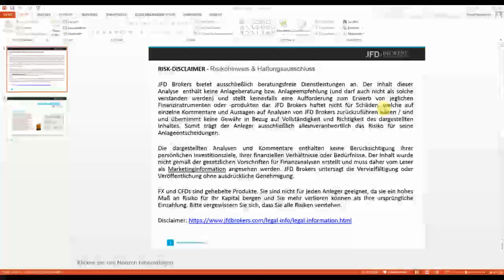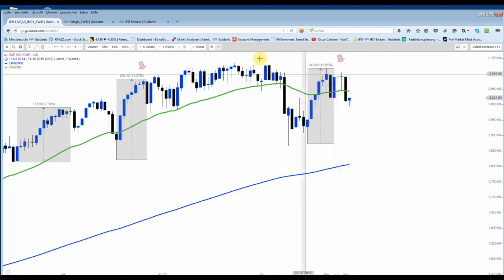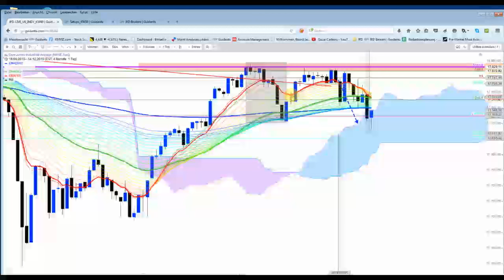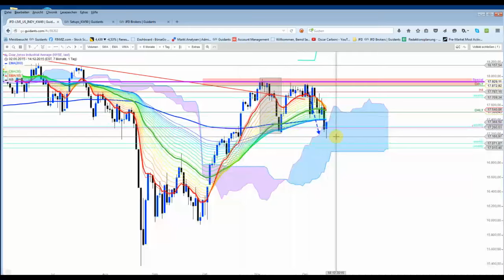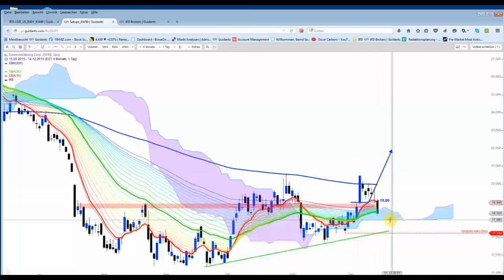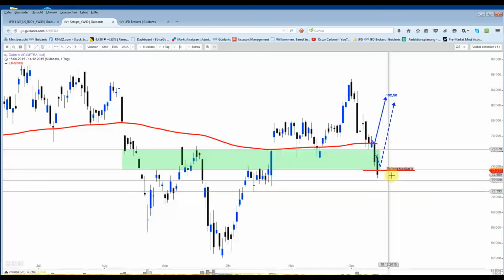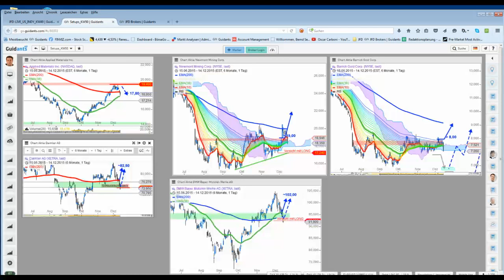US Indizes: Der Wahnsinn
Die US-Märkte nahmen zwar den maximal "schmerzhaftesten" Weg, doch das gewünschte Reversal steht! Setups +Besprechungen+